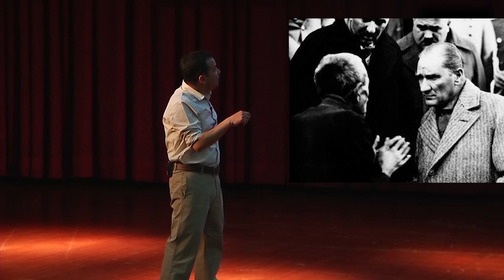Hayatımız Film 2. Bölüm | Ahmet Şerif İzgören | English Subtitles | Türkçe Alt Yazı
Hayatımız Film 2. Bölüm | Ahmet Şerif İzgören

Ahmet Şerif İzgören’in filmlerden yola çıkarak hayat hakkında konuştuğu seminerin ikinci bölümü sizlerle…
Pohpohlanmak çok hoşunuza gitse de yanınızdan asla yanlış yaptığınızı gösteren dostlarınızı ayırmayın. Onlar sadece sizin iyiliğinizi düşünür. Hayata dokunmak için dinlemek, okumak, konuşmak ve yazmak gerekir. Biri eksik olsa zincirin halkası kopar. Okumadan bir köşede durup seyredenleri daima kullanırlar. Dinlediğinizi göstermek ise karşınızdakine değer vermektir. Olumsuzluğa iyilikle ya da el uzatarak giderseniz mutlaka olumlu bir geribildirim alırsınız. Bir ülkeyi ayakta tutan, vatan sevgisi ve hoşgörüdür.
Bilginin zekâtı olduğunu unutmayın. Öğrendiklerinizi çevrenizle paylaşmanız ve hayatta uygulamanız dileğiyle…